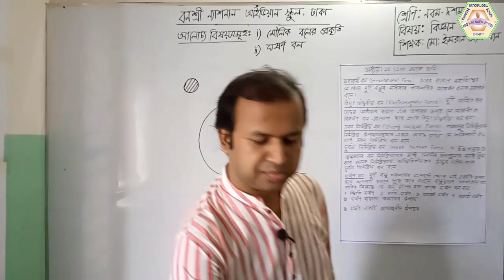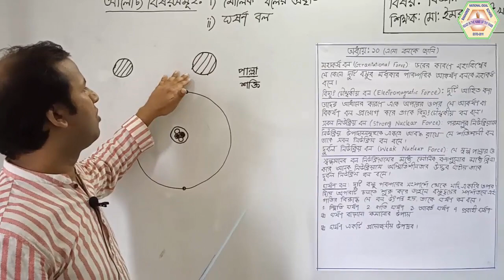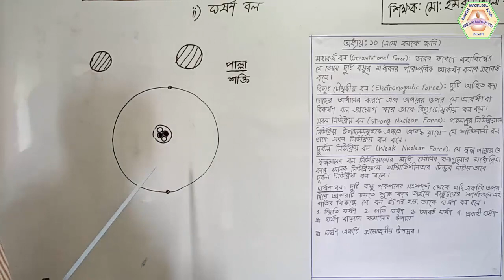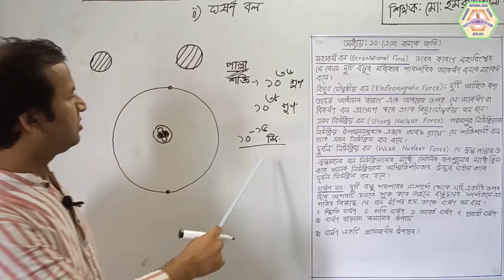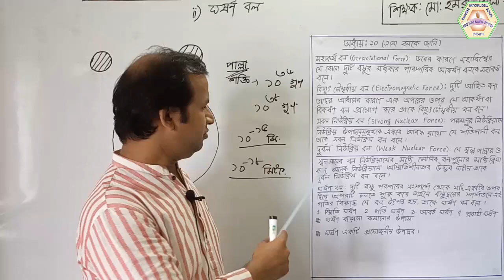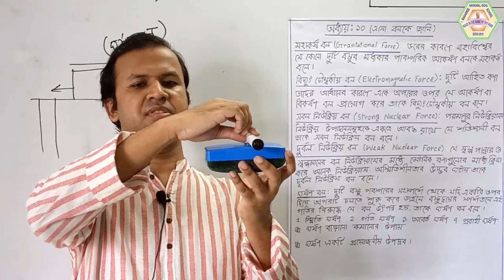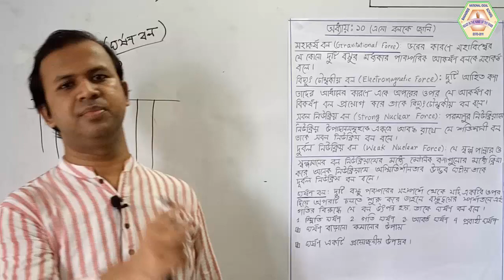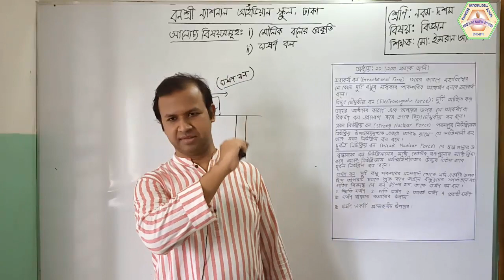Nine-Ten#Science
শ্রেণি: নবম-দশম
বিষয়: বিজ্ঞান
আলোচ্য বিষয়: মৌলিক বলের প্রকৃতি ও ঘর্ষণ বল
শিক্ষক: মো: ইমরান আলী খান